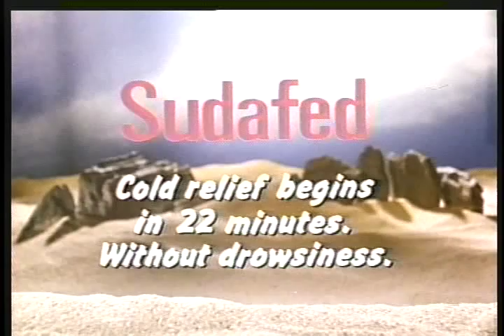Wellcome Phils., Inc - Sudafed "Motocross" TVC (1987)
As part of our 25th anniversary celebration, we're sharing our classic ads (with permission, of course.)

AWARDS:
Gold Award - 10th Phil. Advertising Congress 1987

Commenting is disabled on YouTube.